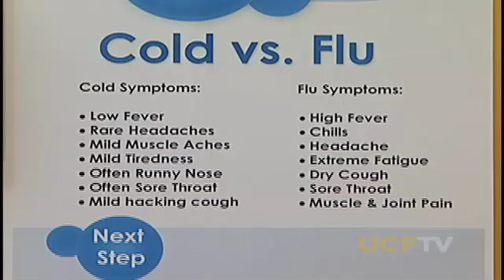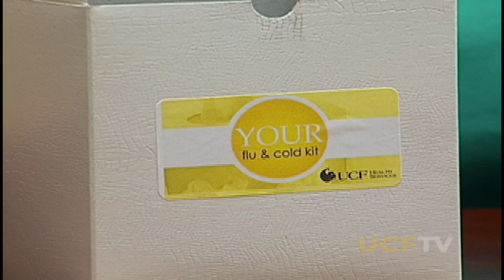H1N1 Virus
How to protect yourself and others from contracting the H1N1 flu virus. (2009)